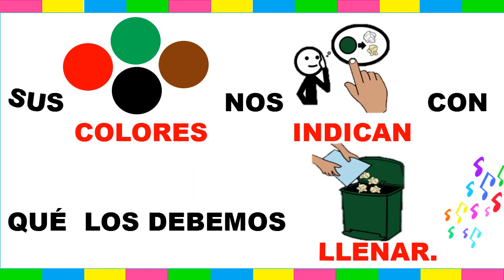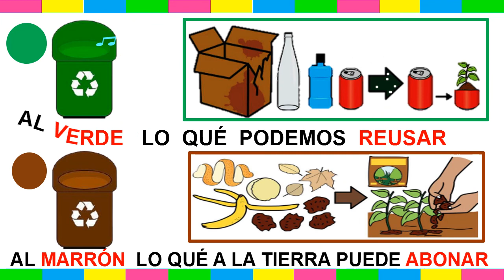Canción "LAS TRES R" REUSAR, RECICLAR, REDUCIR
El audio de la canción es un recurso del MINEDU.